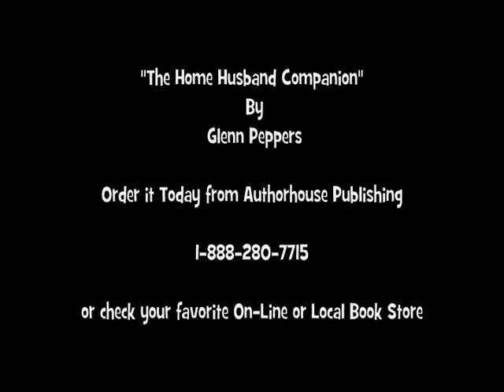The Home Husband Companion "Old School Late Night Promo"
When I thought up this Promo, I thought of all those great commercials you'd see on TV late night back in the day when television was Television!